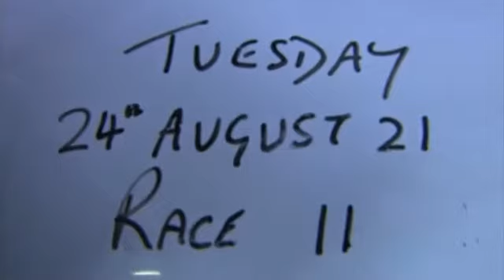Santro Duke Three Steps heat 6